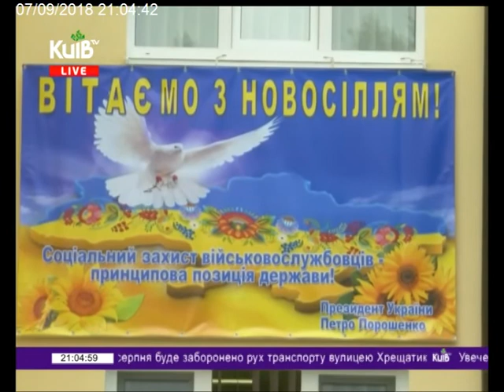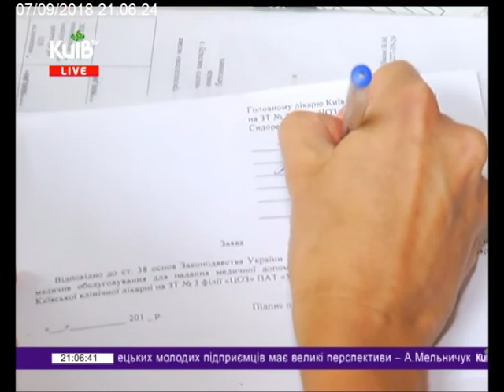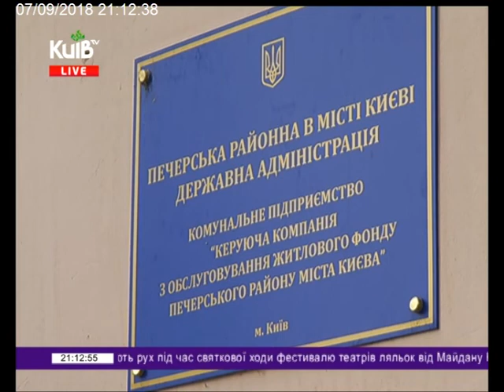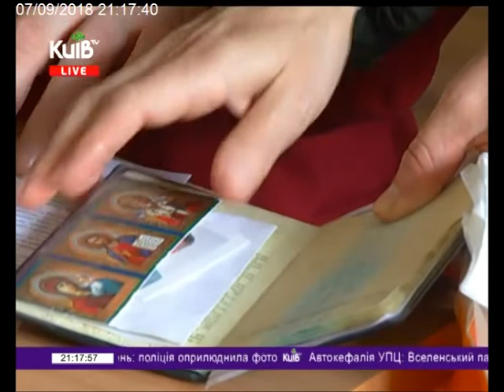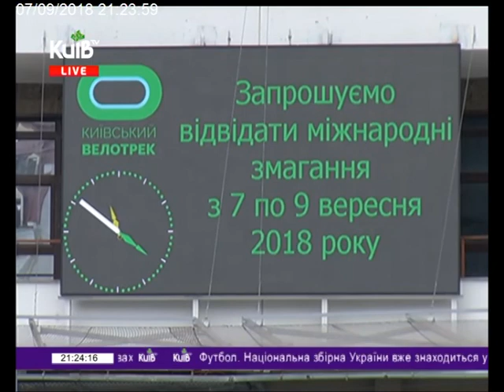07.09.18 Столичні телевізійні новини 21.00